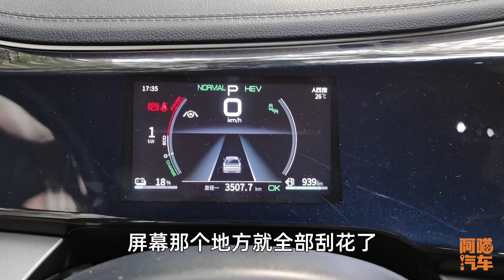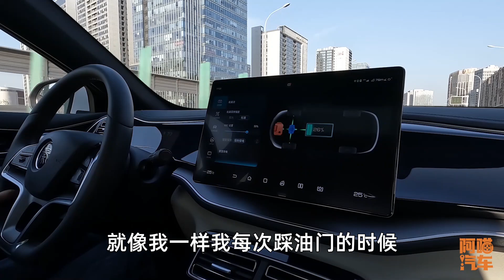開了十天比亞迪秦plus dm-i，這次我只說缺點，不知道會不會被噴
比亞迪秦plus DMI作為比亞迪的走量車型，目前月銷都過2萬了，這款車的優點非常明顯，動力強勁油耗低，而且很多人也講過這款車的優點，今天阿喵汽車喵哥深度試駕10天之後跟你聊一聊這款車的缺點